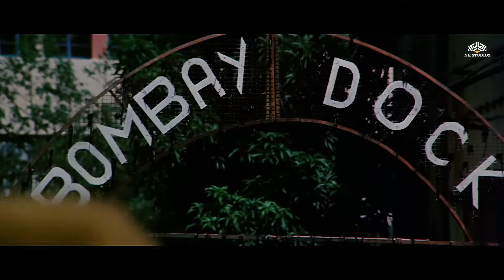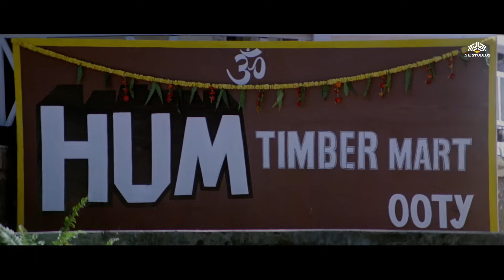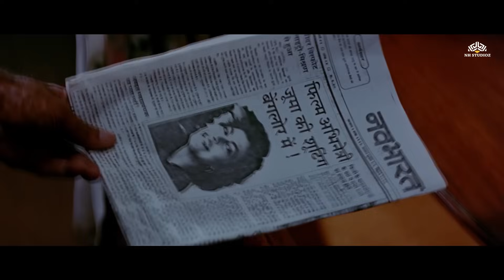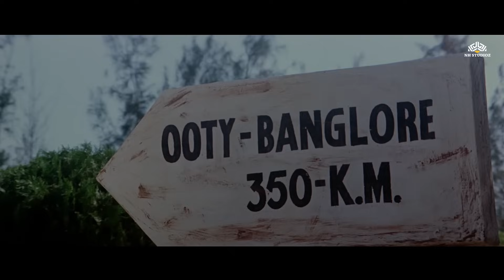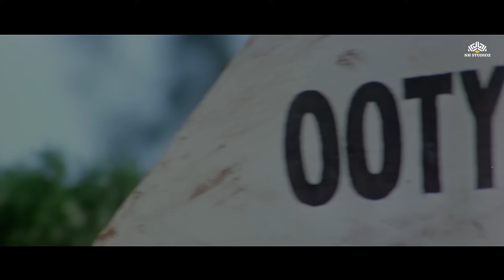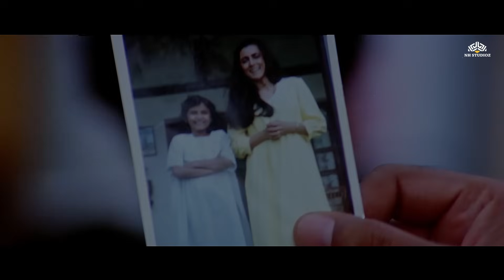यहाँ गद्दारी की सजा सिर्फ मौत होती है; मौत - Hum Full Movie | Amitabh Bachchan, Rajnikant, Govinda